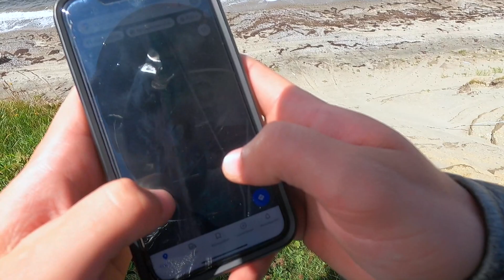Touring the north coast of Quebec, Labrador and Newfoundland with our old KLRs (Part 3)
Visiting L'Anse aux Meadows, Bird Cove, Boutte du Cap Park, Black Duck Brook and Hopewell Cape.

Drone shot on many sites!

I run a 2012 KLR 650 with minor upgrades and dad is on a fully custom made 1997 KLR 650.

Almost no problem with the bike except for burning oil and breaking straps.

Perfect weather for the trip, from july 22th to august 10th.